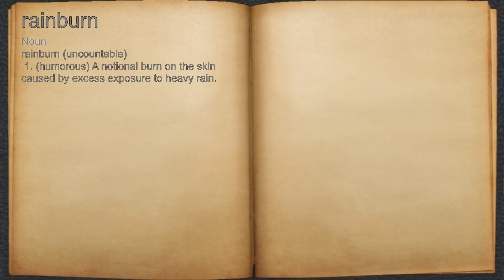What does rainburn mean?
A spoken definition of rainburn.

Intro Sound:
Typewriter - Tamskp